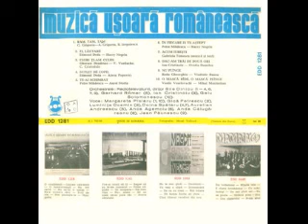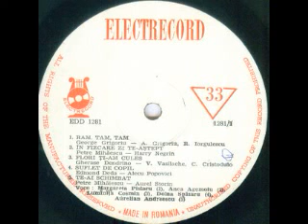Doina Spataru-Suflet de copil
Lyrics by Alecu Popovici
Romanian Radiotelevision Estrada Orchestra conducted by Sile Dinicu